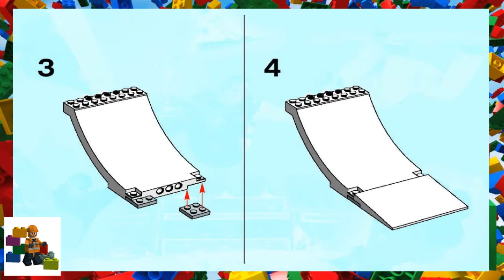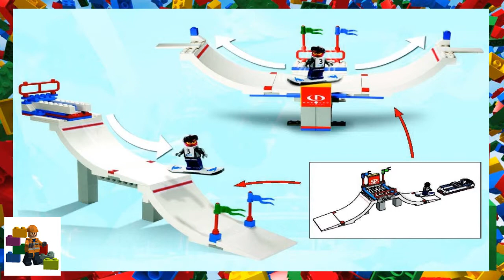LEGO instructions - Sports - 3536 - Snowboard Big Air Comp